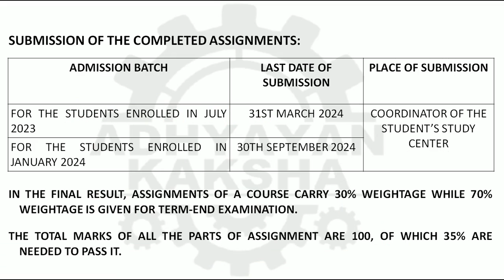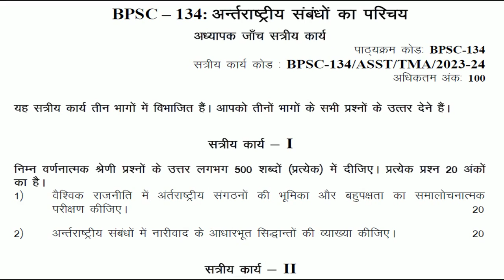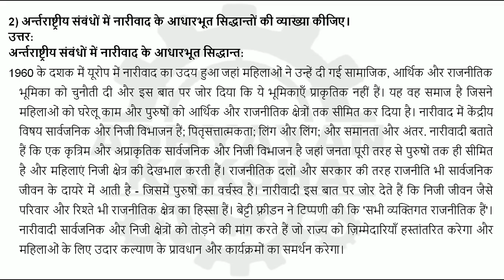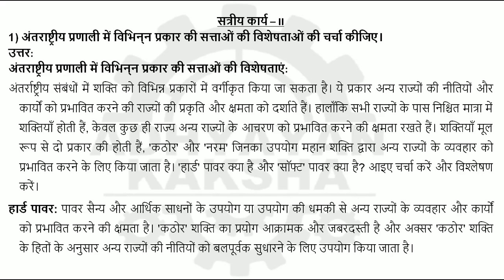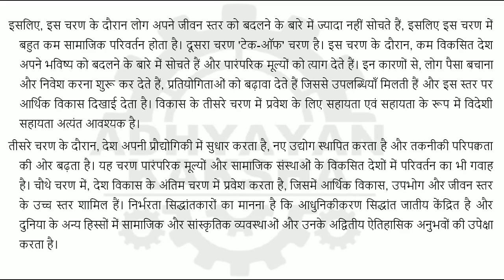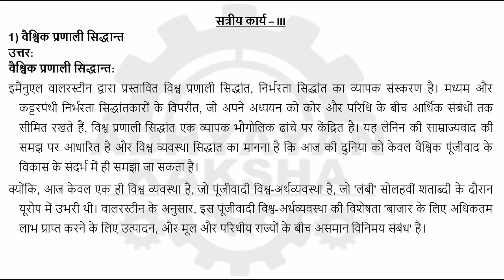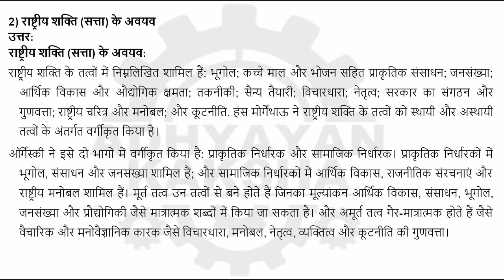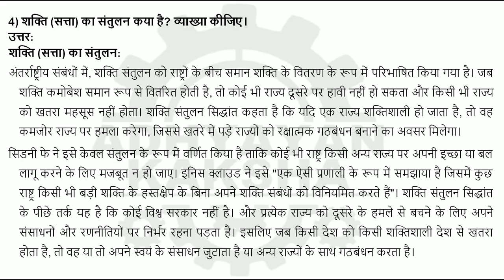BPSC 134 हिन्दी (HINDI) अंतर्राष्ट्रीय संबंधों का परिचय || IGNOU SOLVED ASSIGNMENT 2023-2024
BPSC 134 || INTRODUCTION OF INTERNATIONAL RELATIONS || हिन्दी (HINDI) अंतर्राष्ट्रीय संबंधों का परिचय || IGNOU SOLVED ASSIGNMENT 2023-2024 || JULY 2023 - JANUARY 2024 STUDENTS

THIS ASSIGNMENT CONTAINS QUESTIONS:
1. Critically examine the role of international organisations and multilateralism in world politics.
2. Explain the basic tenets of Feminism in international relations.
1. Discuss characteristics of various types of powers in the international system.
2. Critique of modernisation theory.
3. Explain different versions of Constructivism.
1. World System Theory
2. Elements of national power
3. Classical Realism
4. What is balance of power? Explain.
5. Concept of emerging centers of power

1) वैश्विक राजनीति में अंर्तराष्ट्रीय संगठनों की भूमिका और बहुपक्षता का समालोचनात्मक परीक्षण कीजिए।
2) अर्न्तराष्ट्रीय संबंधों में नारीवाद के आधारभूत सिद्धान्तों की व्याख्या कीजिए।
1) अंतराष्ट्रीय प्रणाली में विभिन्न प्रकार की सत्ताओं की विशेषताओं की चर्चा कीजिए।
2) आधुनिकीकरण सिद्धान्त का आलोचनात्मक वर्णन कीजिए।
3) संरचनात्मकतावाद के विभिन्न संस्करणों की व्याख्या कीजिए ।
1) वैश्विक प्रणाली सिद्धान्त
2) राष्ट्रीय शक्ति (सत्ता) के अवयव
3) पारम्परिक यथार्थवाद
4) शक्ति (सत्ता) का संतुलन कया है? व्याख्या कीजिए।
5) शक्ति (सत्ता) के उदीयमान केन्द्रों की अवधारणा

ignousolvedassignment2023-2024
bpsc-134